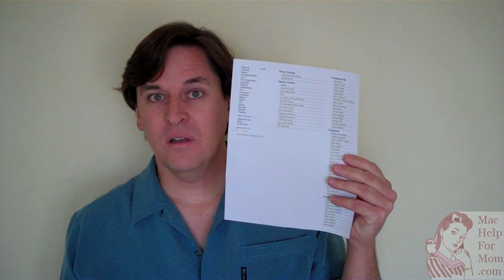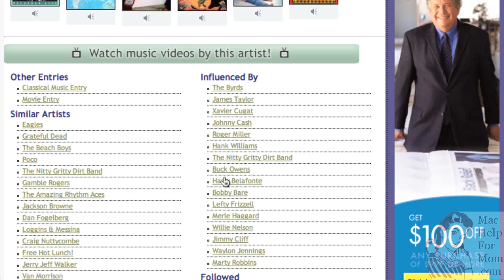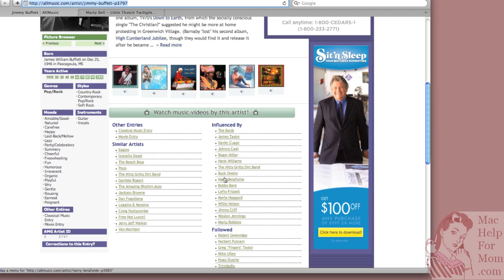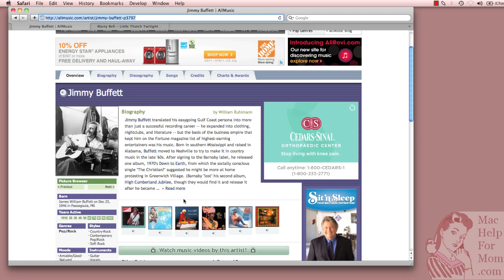How do I magnify or zoom my screen?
(Full article The Mac offers you a couple ways to zoom in to take a closer look at things. In this video I show you how to use Screen Magnification (which, like it sounds, zooms in your whole screen), using your trackpad, keyboard, and scroll wheel. Then, I show you how to use the Zoom commands inside of Safari to magnify everything on a web page.